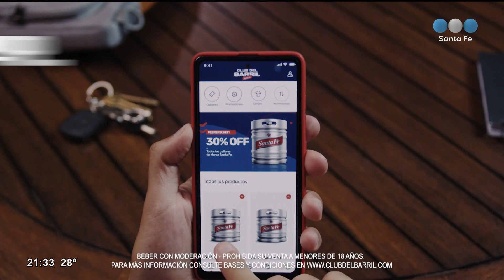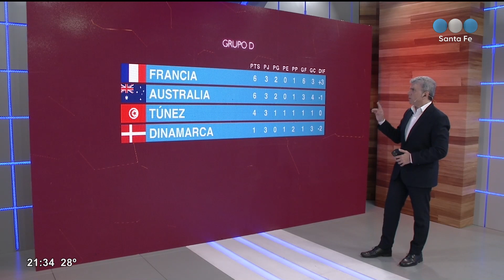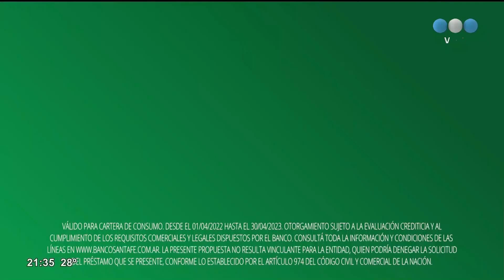qatar2022: el resumen de la jornada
Junto a Ángel Cappelletti te mostramos todo lo que pasó este miércoles en el Mundial.